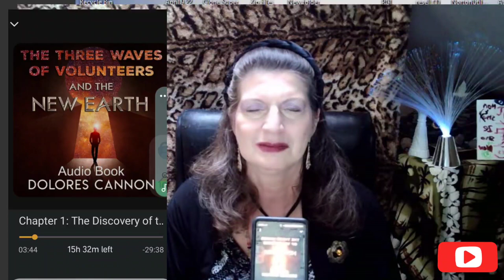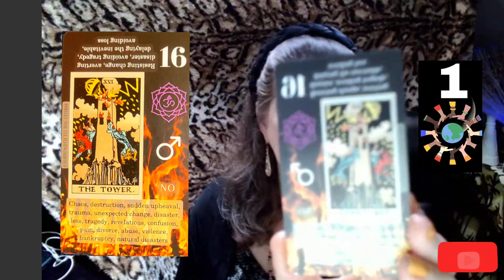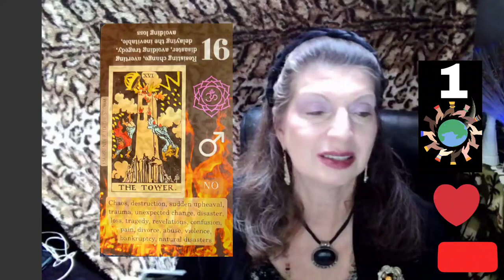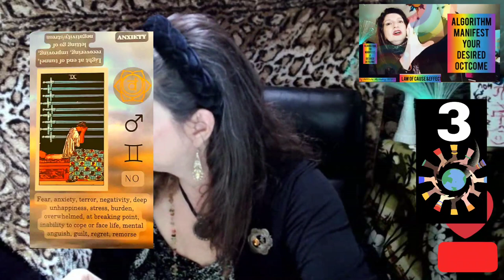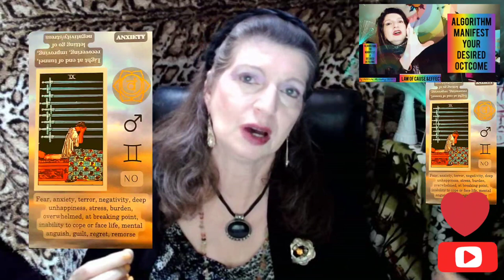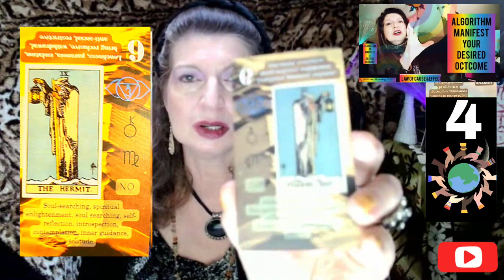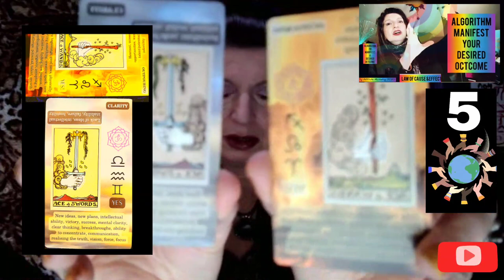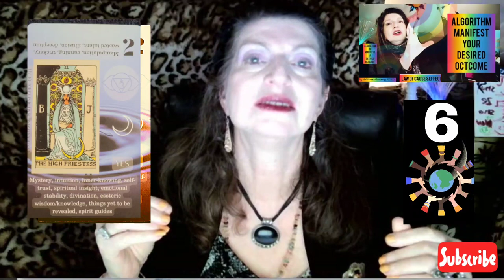Unlocking the Secrets AquariusAge with DIYAffiliate! Dolores Cannon Teachings Awakening 6 Stages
Unveiling the awakening6stages The Tower IN 2023 and Access The New Earth Age of Aquarius!
1:41  This Video Is Going To Be In Two Parts The First Part I Will Introduce You To
DoloresCannon And Her Book TheThreeWavesOfVolunteers Into The New World
2:01     The Second Part I Will Be Talking About The Stages Or Phases
             Of The Awakening And Also Using Certain Tarot Card Definitions
2:21     Questions To Ask Yourself
3:52     Dolores Cannon The Three Waves Of Volunteers And The New Earth
4:47     Reading from  Dolores C.Audiobook
8:30     My Soul Journey
8:55    Age Of Aquarius
11:16   Disclaimer
12:15  YOU Wake Up Two Main Ways
12:21  Through Kaos
13:05  Tarot Tower Card Definition
13:43  Explanation Of A Kaos Awakening
16:20  Second Way You Spontaneously Wakes Up
18:05 Everyone's Journey Is Unique
18:13  Stage Two The Star Energy
18:33  Tarot Star Card Definition
19:47  Signs Your Awaking Has Started
21:46 You're Starting To Maybe Get Messages From Your Spirit Guide
22:50  Signs Your Awaking
23:41 There's Always Been Something
24:35  Stage Three The Tarot Card Nine Of Swords Person With Nine Swords
25:24 Soul starts Pulling Up Everything To The Surface
26:41 The Knight Of Swords Is Also Called The Dark Knight Of The Soul In The Tarot Deck
28:08 You Can Be Healing Things From This Lifetime And  Other Lifetimes
28:52 The Goal Of Your Soul Is To Keep You Away From Karmic Energy Cycles
29:04 that Creates Dense Energy And Baggage In Your Life
29:11 This Is The Reason The Soul Then Triggers The Dark Knight Of The Soul
31:21 it Is Not The End Of Your Awakening
31:26 I Am Thankful And Grateful Because When  Went Through This Dark Night Of The Soul
32:14 I Needed To Go Through This In Order To Connect In Order To Release I Had To Go Through
           The Dark Knight Of The   Soul
33:03 Stage Four The  Tarot Hermit Card Energy A Time For Rest
33:16 Tarot Hermit Card Energy Definition
33:21 Spiritual Enlightenment Self-Reflection Introspection Contemplation Inner Quality Solitude Now You're Tired    After You Released All That Old Karma
34:4 Remember I Am In This Energy Right Now, The Hermit Energy But It's Sort Of Like The Great Rest   Energy And Then You Learn How To You Put
 35:04  Use The Time For Mediation Or Other Spiritual Practices
35:54 You Are Starting To Come Into Your Power
36:11  Start To Feel The Uniqueness Of Your Soul
36:18 And You Start To Work With This Energy And Not Against It
36:25  Stage Five Is Grounding Ace Of Wands And Ace Of Swords Tarot Card Energy
37:54 Grounding Like A Tree Growing Roots Deep Into The Ground
38:45 We Feel Powerful Certain Of Who You Are What You Are Doing You Are Starting To Stand In
           Your Strength You Are   Starting To Recognize  Becoming More Powerful
39:33  Time To Return To Reality And Bring Your Grounded Soul Into Your Everyday Life
40:00 Also Our Energy Is Becoming Magnetic And We Are Beginning To Learn How To
40:31  Become Magnetic Recognize That We Are Powerful Our Life Is Powerful The Energy That We
            Are Creating We And Start To Attract What We Want In Our Life We Have Become Powerful
             Manifesters
40:50  Congratulations
40:56  Stage Six The High Priestess Tarot Card Energy
41:26 Inner Knowing Self-Trust Spiritual Knowledge
42:05 Intuitive You Have Your Spiritual Gifts You Know What Your Spiritual Gifts Are
42:11  Staring To Know Your Spiritual Unique Soul Journey
42:24  Making A Commitment To Yourself You Are Showing Yourself Self-Love You Have
             Unconditional Love Not Only For   Your Friends Your Family But Everybody
             You Are Starting To Follow Your Soul's Path In Messages From Your Spirit Guides
43:48 Path Or Your Journey Is As I Recognized What My Soul Path And
43:54  My Commitment And Soul Journey
44:30 If You Have Watched This Video All The Way  Thank You For Being Part Of My Own
           Soul Journey   And My Purpose  Able To Help The Collective To Bring The Level Of The
           Awareness Of The Collective Up To  Trigger Awakenings To Help People To Wake Up
45:01 Thank You
45:42 Thank You Again Subscribe Click Notification Bell So You Will
 Be Notified Of All Of The New Content That I Will Be Posting And Leave Me A Comment Tell Me Where Are You   Where Are You In Your Journey
 Credit The 5th Dimension Age of Aquarius 1969
ViniBassMan
Delores Cannon
Three Waves of Volunteers and The New Earth
Tarot for Beginners
Rochelle G. Hayes
A Newbies Journey Through The Self Publishing Amazon Jungle
5th Dimension CD Age of Aquarius